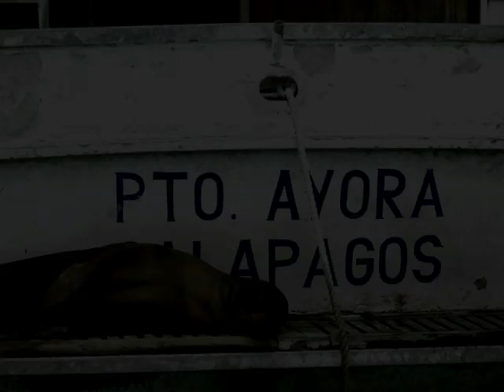A Hitchhiker's Guide to the Oceans: Part 1 of 4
Hitchhiker's Guide to the Oceans: A 46,000 Kilometre Sailing Voyage Around the World.

PART 1 of 4: Along the Caribbean coast of Panama - in a place called the San Blas / Kuna Yala - and through the Panama Canal, onward to the Perlas and the famous Galapagos Archipelago.

From January 2008 to April 2009, Clive Webber hitchhiked from sailboat to sailboat in an attempt to sail around the world. Starting in Panama and sailing across the Pacific, Indian and Atlantic Oceans, he finished his circumnavigation by returning to Panama after 16 months. It was a journey of 25,000 nautical miles, 10 boats, 1000 hours of hand steering, 200 dark nights at sea, 19 countries and countless memories.

This is PART 1 of his story, as told in his home port of Kingston, Ontario, Canada on November 19, 2009 to an audience of supporters at the 2009 Able Sail Fundraiser. This event which raised over $2000 for Able Sail Kingston, a local charity which provides instruction and sailing opportunities to disabled sailors.

FOR FULL ACTION VIDEOS WITH MUSIC (rather than these slideshows), visit my Vimeo channel, called "Lodestar Above"